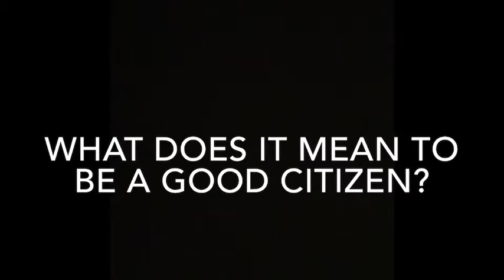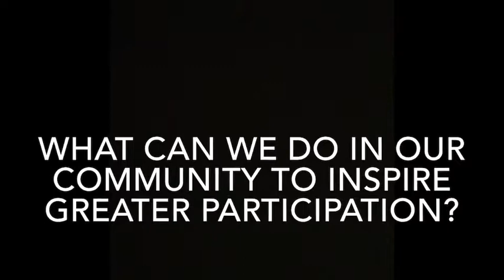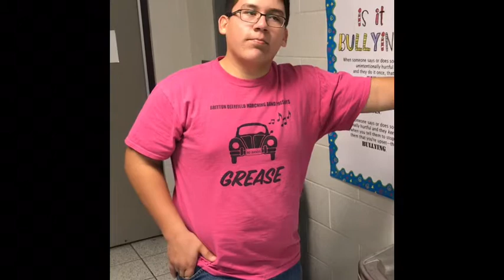Britton Deerfield’s view on what a good citizen is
We Interviewed people of all ages in our community on what it means to be a good citizen and how we can inspire more involvement in the community